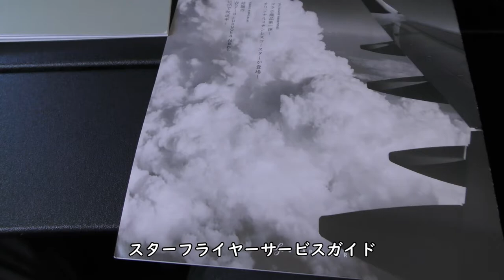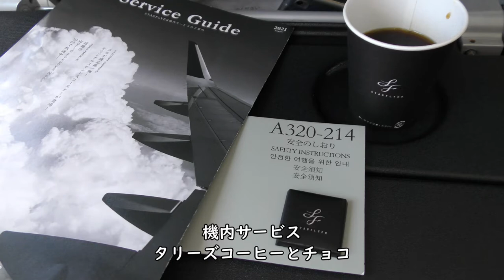【スターフライヤー／ダイジェスト】北九州空港→羽田空港A320- 200(JA07MC)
2021年8月6日撮影、スターフライヤーSFJ82便北九州空港→羽田空港A320-200(JA07MC)より撮影した北九州空港RWY18離陸～羽田空港A滑走路着陸までのダイジェスト映像です。

【撮影機材】
Panasonic 4K VZX990M 64GB HC-VZX990M-W
4K ビデオカメラ VZX992M

Everyday Update!